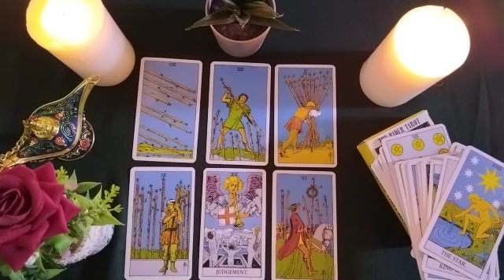LIBRA💦FREE YOURSELF FROM THAT KARMIC THAT MADE YOUR LIFE IMPOSSIBLE AND REACH YOUR FREE LIFE ♥️🥰